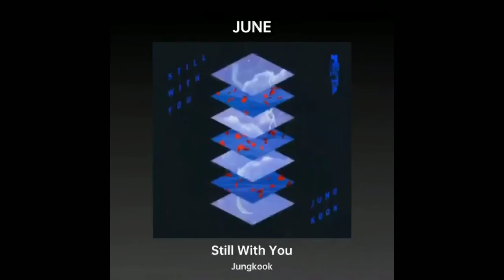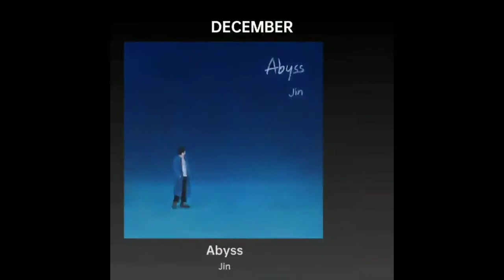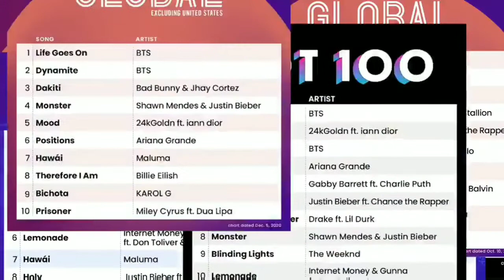BTS (방탄소년단) REWIND 2020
What is 2020, ARMY? Let's look back at the songs, album, music videos, achievements, and events of BTS (방탄소년단) in 2020.